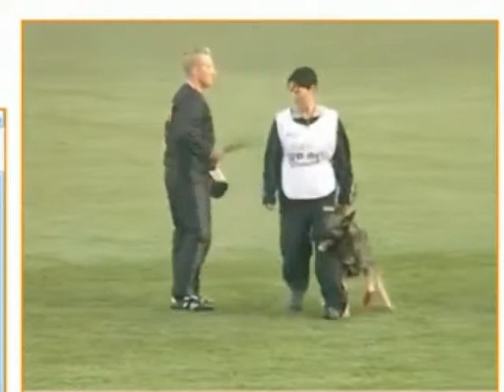Presentacion Seminario R.C.I.